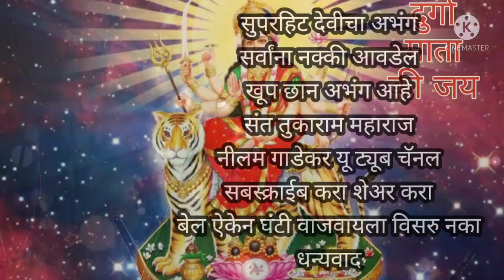Abhng अभंग धाव घाली आई dhav ghali ai गायन वादन नीलम गाडेकर Neelam Gadekar channel subscribe 🙏🏿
Abhng अभंग धाव घाली आई
गायन वादन नीलम गाडेकर
theka भजनी ठेका मध्य लय
धन्यवाद सर्वांना 🙏🏿🙏🏿🙏🏿🙏🏿🙏🏿🙏🏿🙏🏿